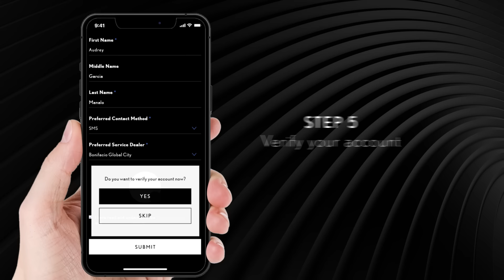A Seamless Lexus Experience | MyLexus App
Lexus’ signature omotenashi is just within reach. Enjoy a seamless experience when you use the MyLexus App. Download and register today! for details.